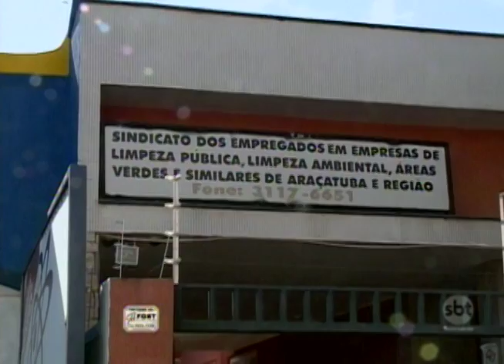A 12 dias do fim do contrato com empresa que recolhe lixo, moradores já sentem os problemas